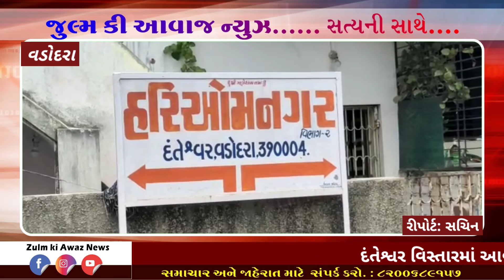*બુટલેગરનો દારૂ સંતાડવાનો નવો કીમિયો જાણી તમે પણ અચરજમાં મુકાઇ જશો...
આ અંગે પ્રાથમિક વિગતો પ્રમાણે, દંતેશ્વર વિસ્તારમાં આવેલા હરિઓમ નગરમાં પોલીસ બુટલેગરને ત્યાં ત્રાટકી હતી. પોલીસે બુટલેગરને પકડી તેની પાસેથી વિદેશી દારૂ રિકવર કરવા માટે ગઈ તો અચંબિત થઈ હતી. બુટલેગર દ્વારા જમીનમાં ગટરના ભોઇરા જેવુ ચોર ખાનુ બનાવી સુનિયોજિત રીતે વિદેશી દારૂનો જથ્થો સંતાડી રાખ્યો હતો. બુલટેગરે પોલીસને ભોંયરામાં સંતાડેલો વિદેશી દારૂ નો જથ્થો કાઢી બતાવ્યો હતો.

●Instagram પેજ ને ફોલો કરો.